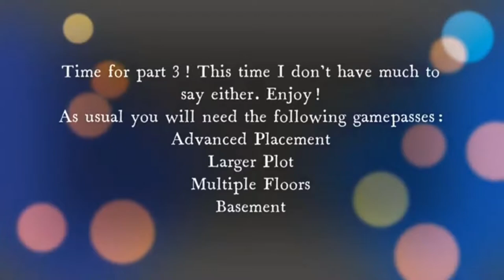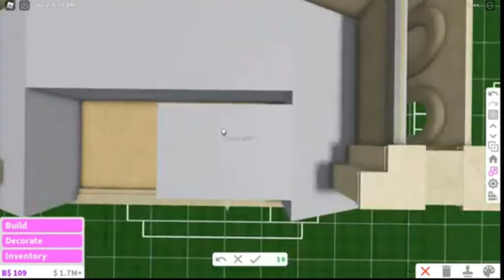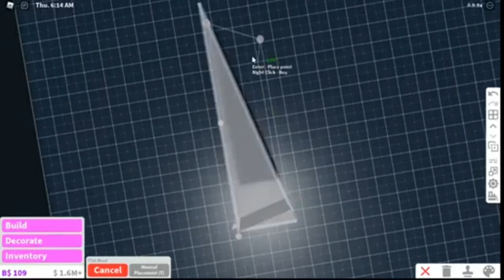Blenheim Palace Remake Speedbuild [PART 3]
The third part of my new speedbuild series!

A lot of people don't know about it but we have an official discord server for the channel make sure to join it!

We also have an official roblox group which you should join!

Here's some common questions I get a lot on the channel so I'll answer them here for you!
1. Do you build for people?
Answer: No, if we aren't really close friends that is
2. Do you collab?
Answer: Yes if you have content that's good enough
3. How long did this take you?
Answer: No clue
4. Can you friend me on roblox
Answer: That wouldn't be necessary since anyone can join me ingame that isn't friends with me, (as of now)

Here's my friend Elina's channel which you should go check out as well!